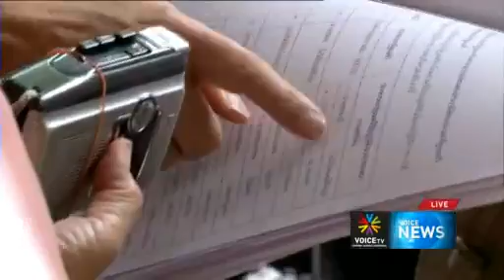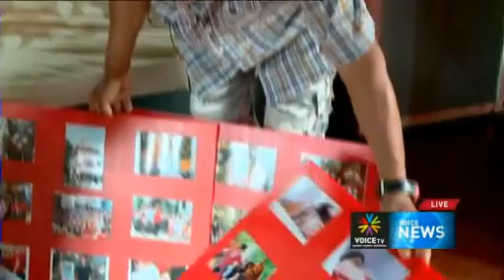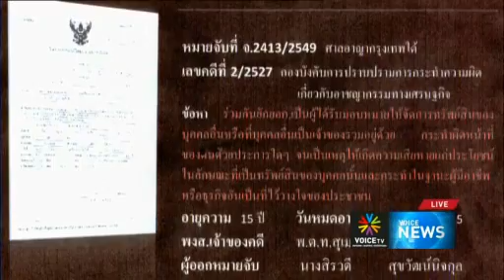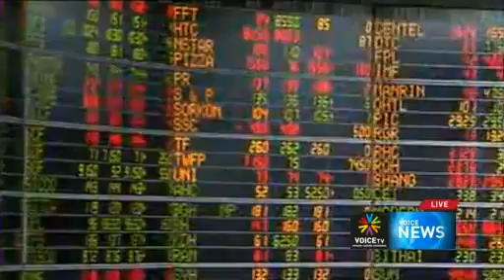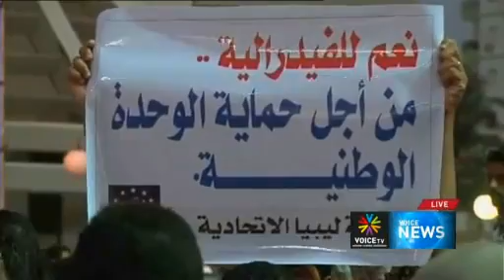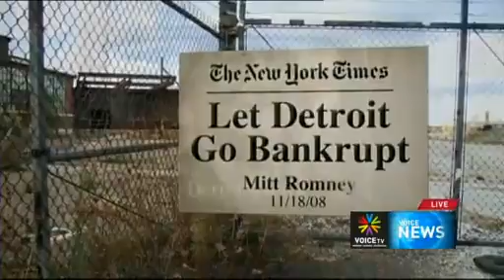Voice News 1ทุ่ม 03พย55